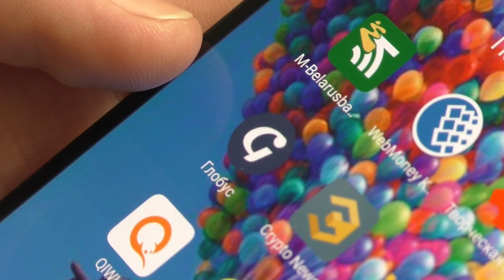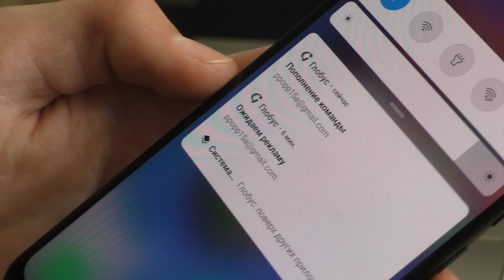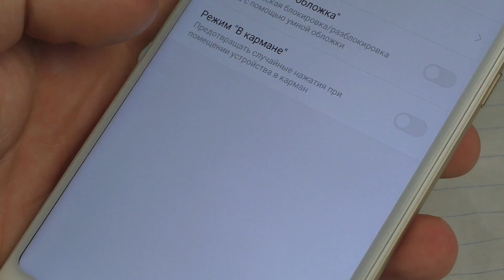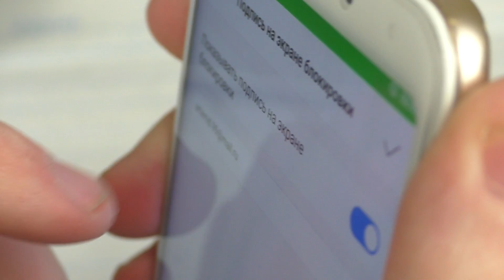10 ГОДНЫХ ЛАЙФХАКОВ ДЛЯ ТЕЛЕФОНА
В сегодняшнем видео я покажу 10 ГОДНЫХ ЛАЙФХАКОВ ДЛЯ ТЕЛЕФОНА